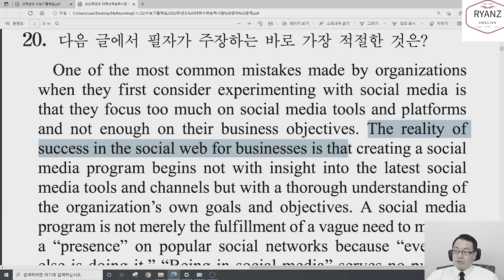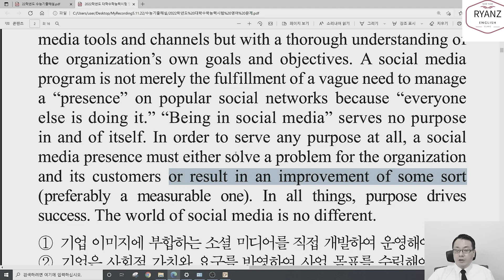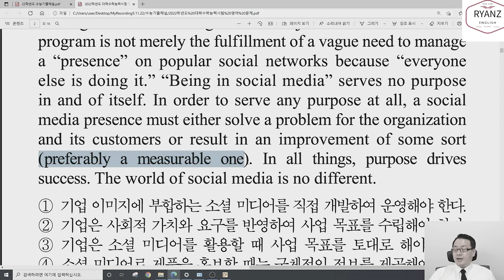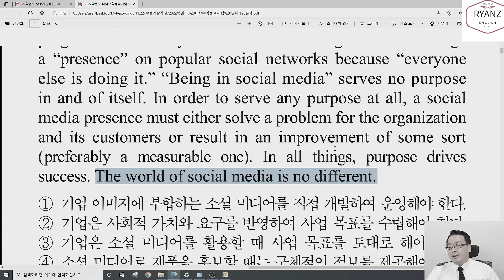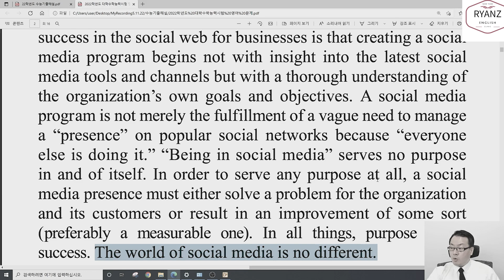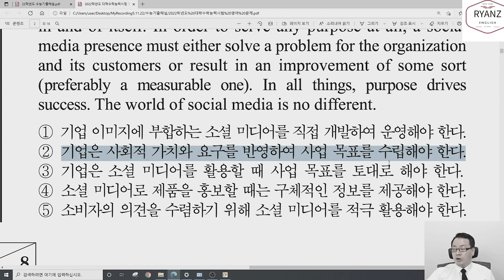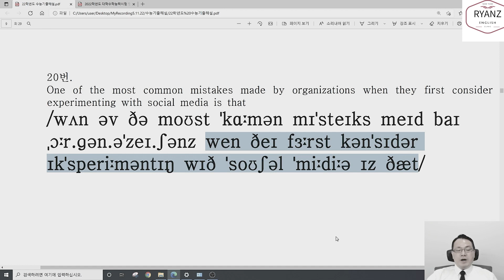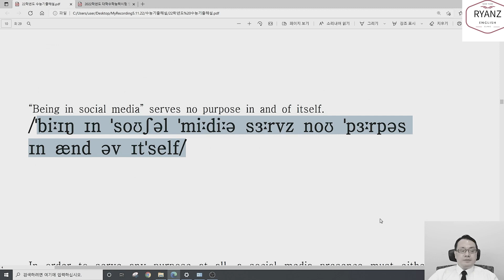22학년도 대수능 영어 20번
2022학년도 대수능 20번